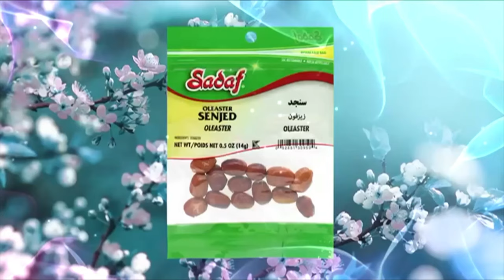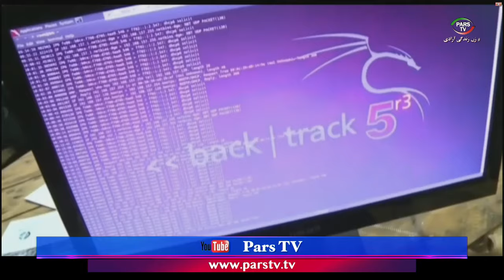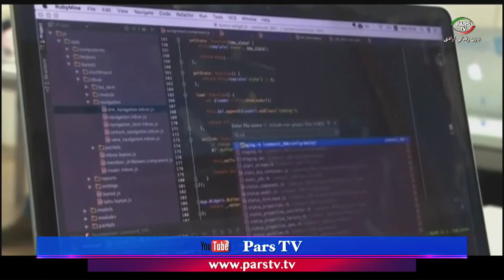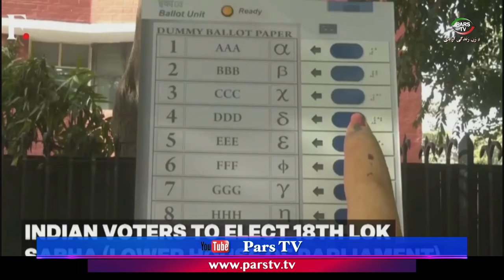اخبار با لیلا هاشمیان